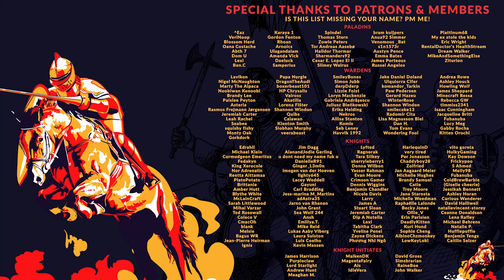WORKERS & RESOURCES SOVIET REPUBLIC | EP. 130 - ALMOST THERE! (City Builder Mega Lets Play)